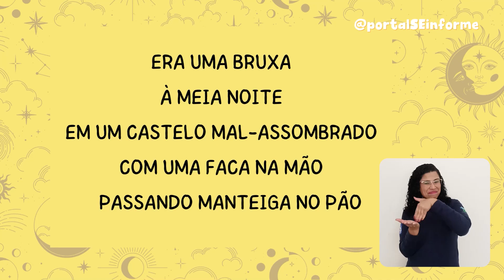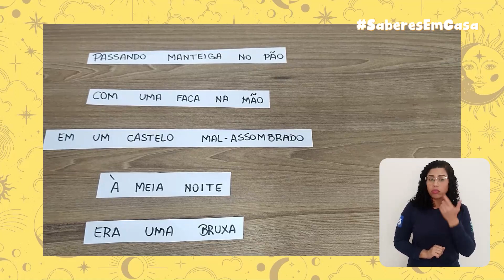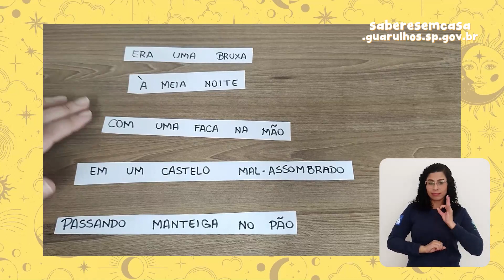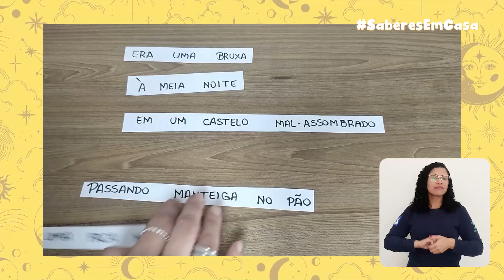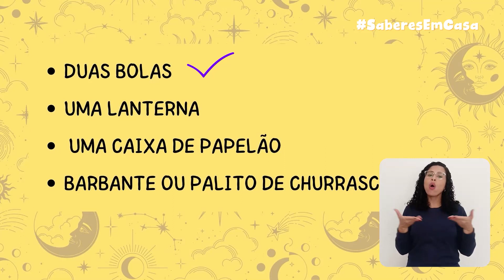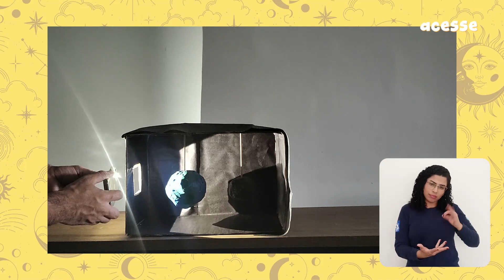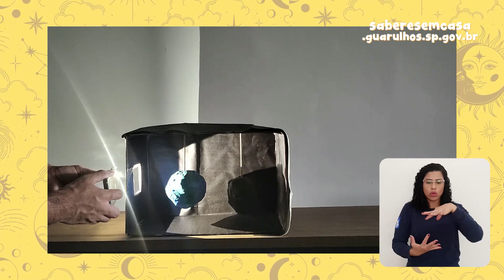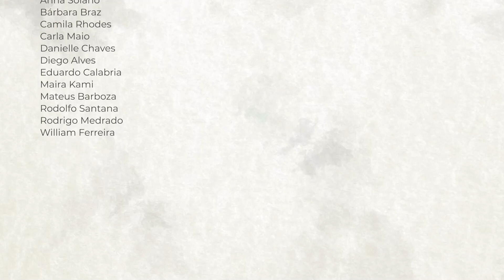A noite e o dia - É brincando que se aprende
Nesse encontro vamos ler e brincar com a parlenda “A bruxa”. Em seguida a proposta é conversar e fazer uma experiência para responder a seguinte pergunta:
Com é que o dia vira noite e como é que a noite vira dia??